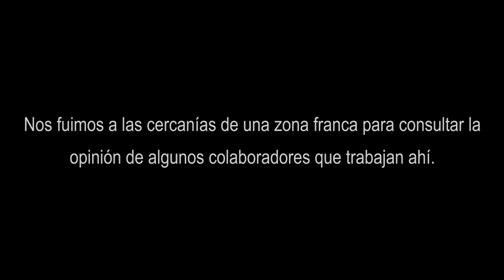¿Qué beneficios tiene trabajar en una Zona Franca?